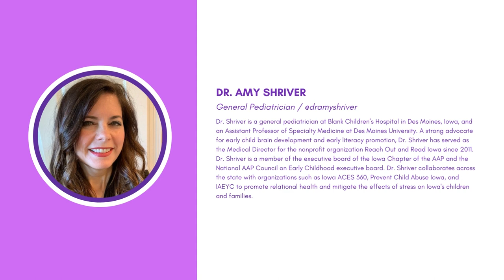In It Together Trailer with Dr. Amy Shriver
Check out this short clip from my Mental Health Roundtable! On May 25, 2022, I was honored to host "In It Together: Stories of Hope and Strategies for Mental Health Wellness." Our amazing panelists discussed challenges and stories of hope that we see in our communities.

Listen in Dr. Amy Shriver, General Pediatrician and Director of  Reach Out and Read, Iowa talks about the importance of discussing what both children and parents need to help cope with stress. She also talks about the 1-2-3 method of reflecting, acknowledging needs, and showing love.

Dr. Shriver is a general pediatrician at Blank Children’s Hospital in Des Moines, Iowa, and an Assistant Professor of Specialty Medicine at Des Moines University. A strong advocate for early child brain development and early literacy promotion, Dr. Shriver has served as the Medical Director for the nonprofit organization Reach Out and Read Iowa since 2011. Dr. Shriver is a member of the executive board of the Iowa Chapter of the AAP and the National AAP Council on Early Childhood executive board. Dr. Shriver collaborates across the state with organizations such as Iowa ACES 360, Prevent Child Abuse Iowa, and IAEYC to promote relational health and mitigate the effects of stress on Iowa's children and families.